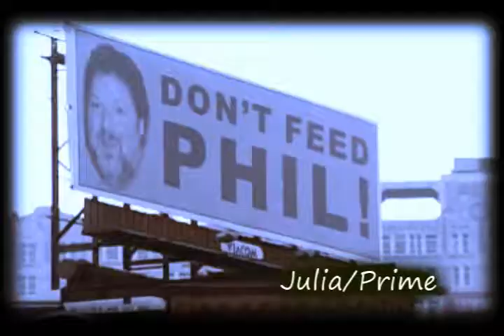Viva La Bam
Made in November 2008